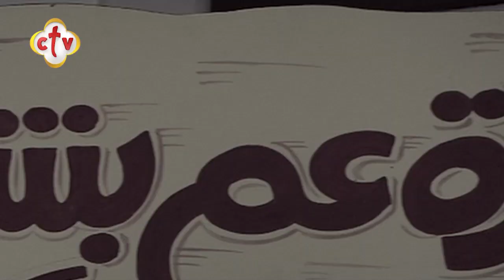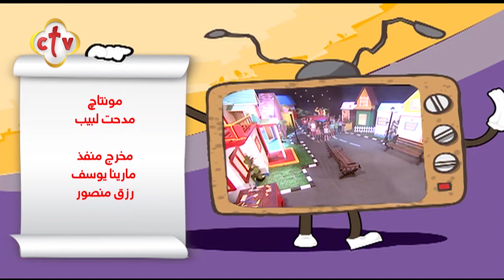قصة بائعة المناديل | برنامج عم بشارة | مع مايكل عاطف والفنان جميل عزيز